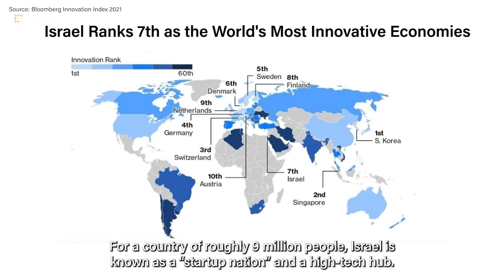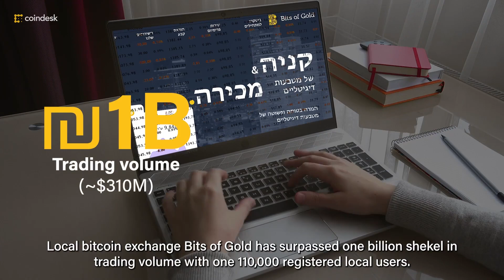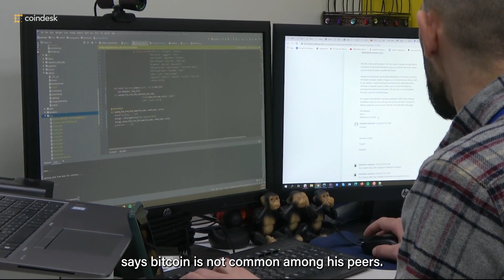How Israel and Palestine Are Using Bitcoin and Blockchain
Cryptocurrencies are finding their way across the Holy Land, but tech-savvy Israel and the unbanked citizens in Palestine are exploring drastically different use cases.

While a Palestinian freelance software engineer depends on bitcoin as a payment rail to avoid censorship from his bank, "startup nation" Israel is exploring the profit-driven side of the blockchain industry – currently home to 112 blockchain-based startups.